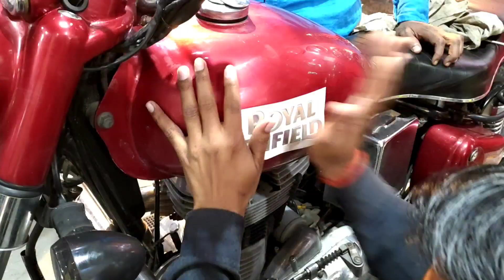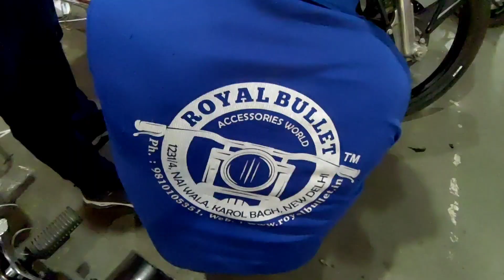Kamal Anand Bhaiya Se Milkar Mast Laga | Royal Bullet Accessories World Karol Bagh | Royal Rider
Timing - 11am–7pm

To connect Royal Rider -

If you want me to cover any other content, than feel free to say it to me in comment box.

you can ask any questions related to this video in the comment box,
you can also recommend me the content you want me to cover up.